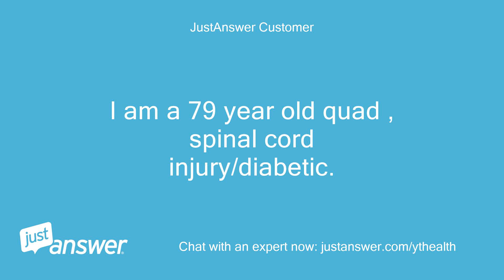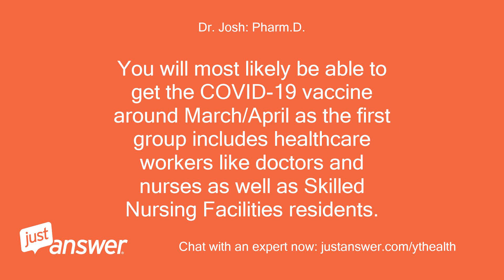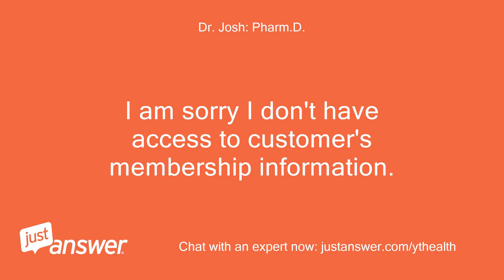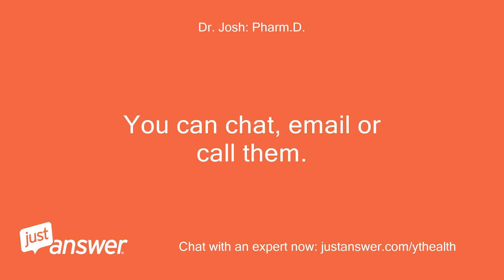How/where do I register for the corona vaccine? Apalachin ny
JustAnswer Customer: How/where do I register for the corona vaccine?
Pearl Wilson: Assistant: The Pharmacist can help.
Pearl Wilson: Assistant: Are you experiencing any symptoms, such as a cough, fever, or shortness of breath?
Pearl Wilson: Assistant: Where are you located?
Pearl Wilson: Assistant: How widespread is coronavirus in your area?
JustAnswer Customer: Apalachin ny very much
JustAnswer Customer: I am a 79 year old quad , spinal cord injury/diabetic.
JustAnswer Customer: My wife is 81 with eye problems
Dr. Josh: Pharm.D.: Hi there!
Dr. Josh: Pharm.D.: This is Doctor Josh, Pharm.
Dr. Josh: Pharm.D.: D.
Dr. Josh: Pharm.D.: (Doctor of Pharmacy), a clinical pharmacist with 20+ years of experience.
Dr. Josh: Pharm.D.: Thank you for using Just Answer.
Dr. Josh: Pharm.D.: Please allow me a moment to quickly review your question and send my response.
Dr. Josh: Pharm.D.: I appreciate your patience!
Dr. Josh: Pharm.D.: The answers here are for education and information purposes only.
Dr. Josh: Pharm.D.: Please disregard any requests for a phone call.
Dr. Josh: Pharm.D.: Those are autogenerated by the system :)
Dr. Josh: Pharm.D.: You will most likely be able to get the COVID-19 vaccine around March/April as the first group includes healthcare workers like doctors and nurses as well as Skilled Nursing Facilities residents.
Dr. Josh: Pharm.D.: Once that group is done then the CDC will let the States know who will be in the next group.
Dr. Josh: Pharm.D.: You should be most likely in the next group.
Dr. Josh: Pharm.D.: Hope this helps.
JustAnswer Customer: Does this mean I am registered?
Dr. Josh: Pharm.D.: You don't need to register yet.
Dr. Josh: Pharm.D.: Once the CDC ok's for the next group to get it, they will notify the States and you will get more information from your doctor/pharmacy then.
JustAnswer Customer: Please unregistered me from the justanswer service
JustAnswer Customer: Thank you .
JustAnswer Customer: Please unregister me
Dr. Josh: Pharm.D.: I am sorry I don't have access to customer's membership information.
Dr. Josh: Pharm.D.: Please use this link below to contact Just Answer customer service.
Dr. Josh: Pharm.D.: You can chat, email or call them.
Dr. Josh: Pharm.D.: You are quite welcome!
Dr. Josh: Pharm.D.: Thank you again for using Just Answer!